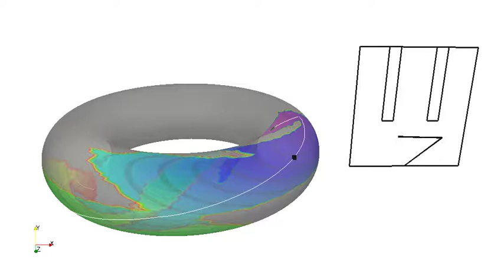Optimal motion planning for a two-link arm using Simplicial A* Algorithm.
Configuration space is a torus. Obstacle set is depicted in grey. Minimal joint rotation optimal plan is computed using Simplicial A* algorithm.